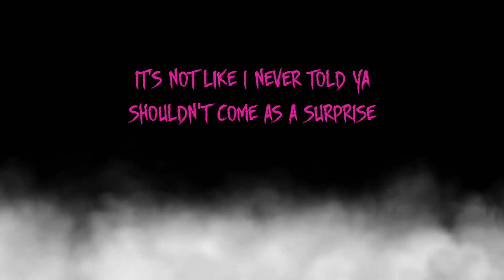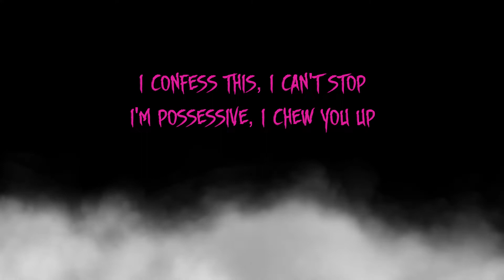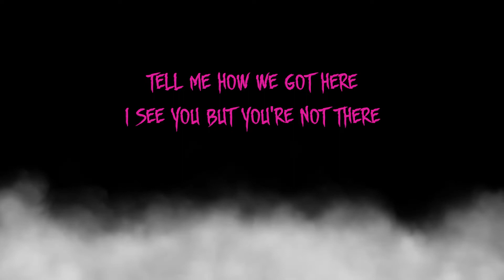Kim Petras - Tell Me It's A Nightmare (Lyric Video)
So I love Kim Petras' Halloween EP and I knew I had to do a lyric video to this song! It's my favorite as of right now.